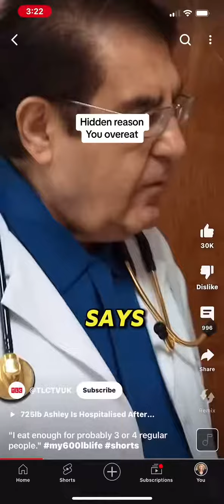CapCut dr Nowzaradan morbidlobese lapband weightlosssurgery weightlosscauses appetitecontrol